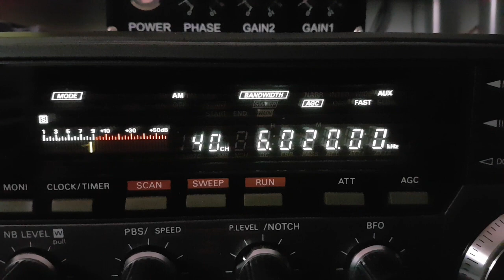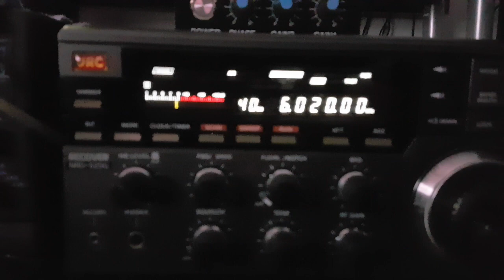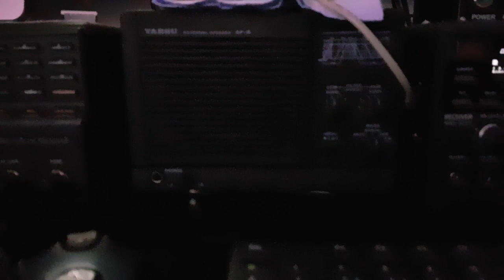Radio Delta International NL 29.01.2023 800 UTC 6020 kHz JRC NRD 525 Loop antenna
Radio Delta International from the NL received Jan. 29, 2023 800 UTC on 6020 kHz  with JRC NRD 525 and  Loop antenna in northern Gernany